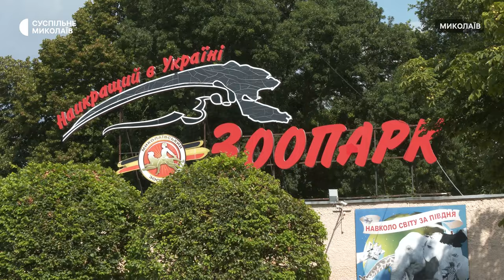"Влітку їдять гірше": як тварини Миколаївського зоопарку справляються зі спекою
Через літню спеку тварини у Миколаївському зоопарку ховаються у зимові приміщення, а щоб не псувались корми та працювала помпа, яка качає воду зі свердловин, під час погодинних відключень працівники зоопарку вмикають генератори